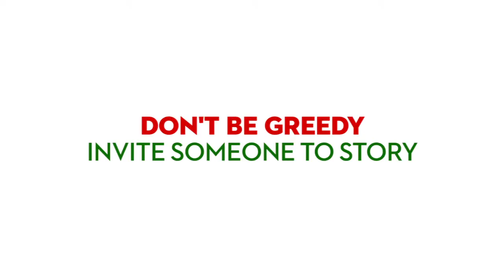Invest & Invite Tips for STORY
How to maximize your Invest & Invite strategy for STORY at Christ Fellowship Miami.